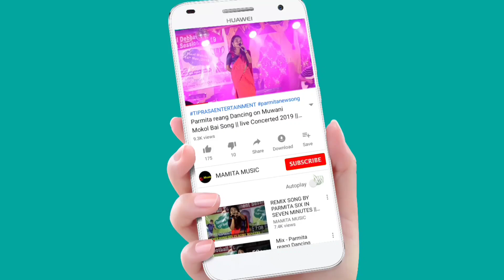AGARTALA BSM GROUP DANCE || 29Th STATE LEVEL HOJAGIRI FESTIVAL 2021